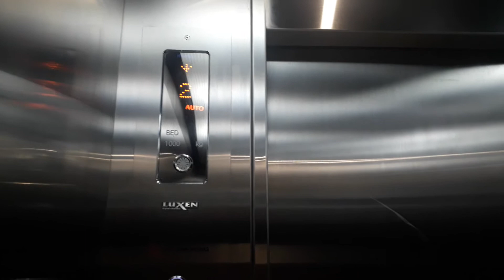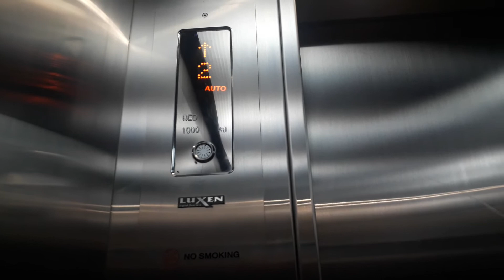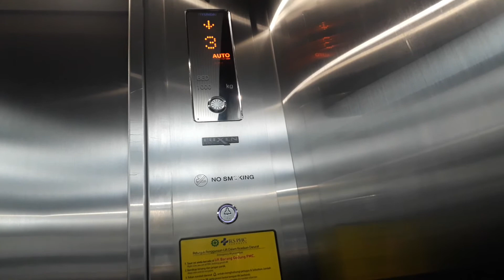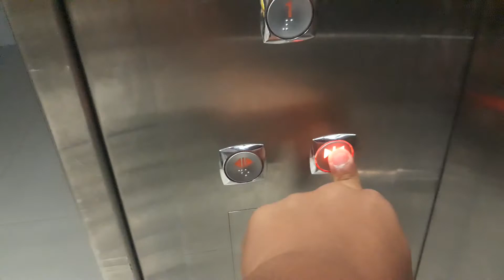Hyundai Service Elevator @ PHC Medical Centre Surabaya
Brand : Hyundai
Floor serve : 1, 2, 3, 4, *5* ( 5 floors )
Capacity : 1000 kg
Type : Luxen
Fixtures : T40 Buttons
* locked floor
Camera : Samsung J7 Prime